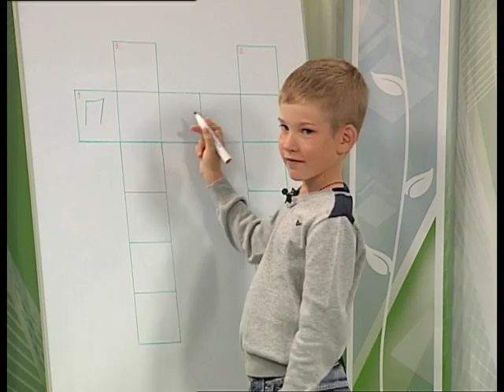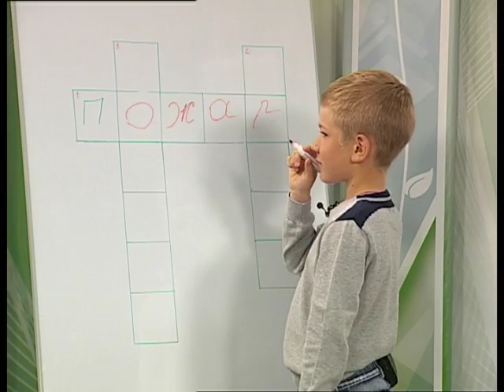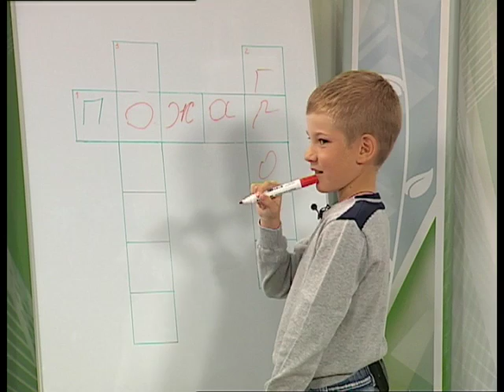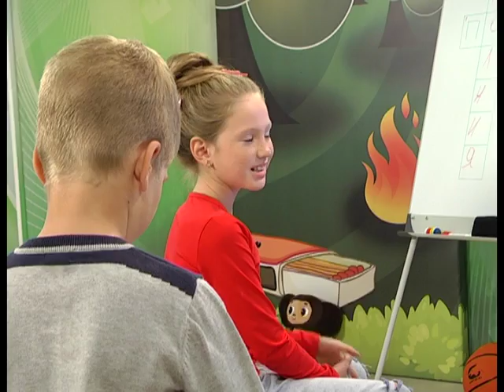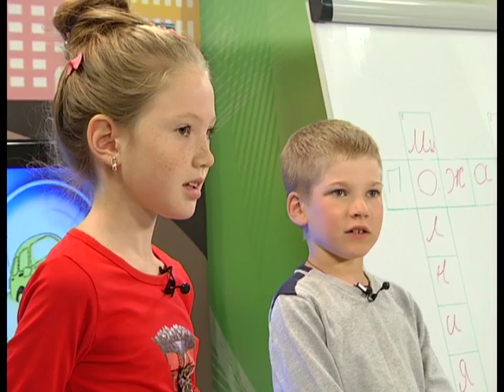22 09 2016 Страна безОпасности